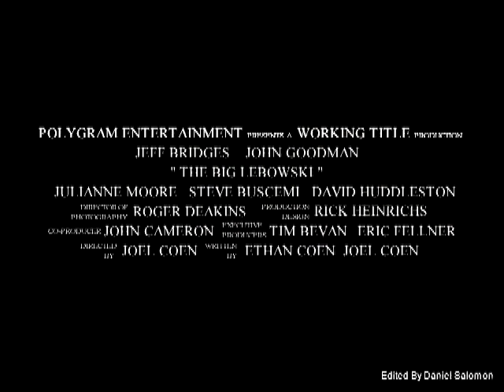The Big Lebowski Movie Trailer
My first attempt at editing a trailer. I took one of my favorite movies, The Big Lebowski, and tried to do it justice. Its a straight-up preview, not a mash-up. Hope you enjoy it!